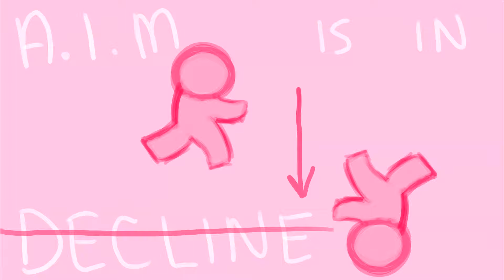My Plea Animatic| messy (enjoy)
Hey, there stranger!  You should like check the description plsss
Feel like helping the channel, or just being a good person out of the kindness of your heart (if not, you must be possessed)
Anyways, you should visit my art Instagram acc: and buy a commission! they range from $5- $20

I also specialize in youtube banners, editing, and more! Feel free to Dm my Instagram for more info!

My Fan Psn: Nekoiaa_OwO

Art Instagram: Nekoiiaa

Deviantart: xNekoiaa